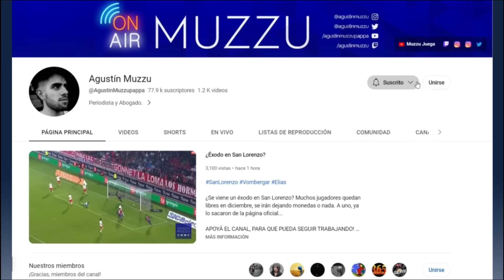TODO LO QUE DESTRUYÓ TINELLI (NUNCA MÁS EN SAN LORENZO)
En 15 minutos, les cuento TODO lo que destruyó Tinelli. Vídeo de vista obligatoria para quién quiera saber quién es este personaje nefasto que vacío San Lorenzo

CAFECITO.

PLANES POR CAFECITO.

DONACIONES INTERNACIONALES.

BÁSICA.
Ingresas a la lista de mejores amigos en @SanLorenzoPuro, donde hablo de los temas que en público me pueden censurar.

INTERMEDIA.
Ingresas a la lista de mejores amigos en San Lorenzo Puro. Ahí hablo y muestro lo que no se puede en público. Además te sigo en la red social que elijas (en ig con @SanLorenzoPuro y en tw con @AgustinMuzzu).

PREMIUM.
Ingresás a la lista de mejores amigos de @SanLorenzoPuro, te sigo en la red social que elijas (en ig con @SanLorenzoPuro y en tw con @AgustinMuzzu), y PODÉS VER LOS VIDEOS PRIVADOS DEL CANAL! Vídeos exclusivos, que por su contenido no pueden ser públicos.

DOBLE PREMIUM.
Ingresás a la lista de mejores amigos de @SanLorenzoPuro, te sigo en la red social que elijas (en ig con @SanLorenzoPuro y en tw con @AgustinMuzzu), PODÉS VER LOS VIDEOS PRIVADOS DEL CANAL! Vídeos exclusivos, que por su contenido no pueden ser públicos y te sumo al grupo exclusivo de WhatsApp.

TRIPLE PREMIUM.
Ingresás a la lista de mejores amigos de @SanLorenzoPuro, te sigo en la red social que elijas (en ig con @SanLorenzoPuro y en tw con @AgustinMuzzu), PODÉS VER LOS VIDEOS PRIVADOS DEL CANAL! Vídeos exclusivos, que por su contenido no pueden ser públicos, te sumo al grupo exclusivo de WhatsApp y tenemos una charla por zoom de 45' por mes, junto con los suscriptores del mismo rango.

DONACIÓN OPCIONAL.